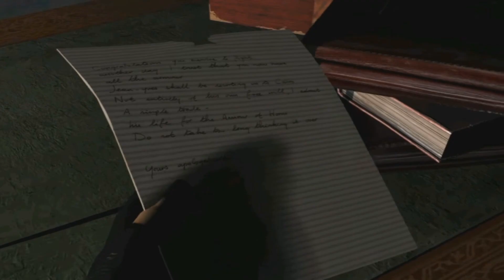The prophecy is in full swing | Tomb Raider: The Last Revelation | Full Playthrough #16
Footage taken directly from my Retrospective live stream series where I will be playing through an entire series of older games (the retro) and see how they have evolved over time (the spective).

First game series I am taking a look at is the Tomb Raider franchise.  Starting with the original game released in 1996.  This footage is from the fourth game in the series.